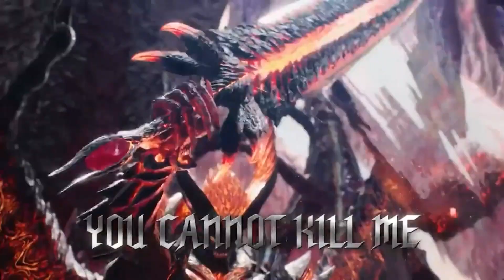S=???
Я не знаю что здесь написать, от*^%$тесь